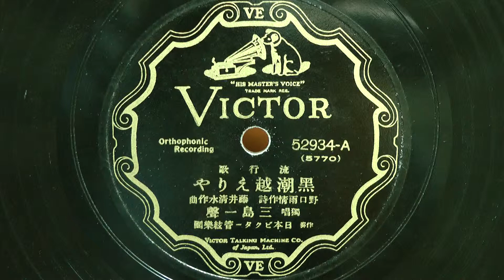黒潮越えりや(三島一聲)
昭和08年(1933年) ビクター 流行歌
作詞：野口雨情
作曲：藤井清水
獨唱：三島一聲
伴奏：日本ビクター管絃楽團
52934-A(5770)